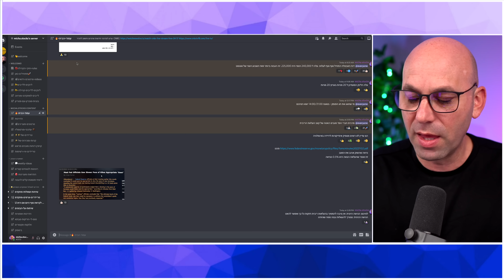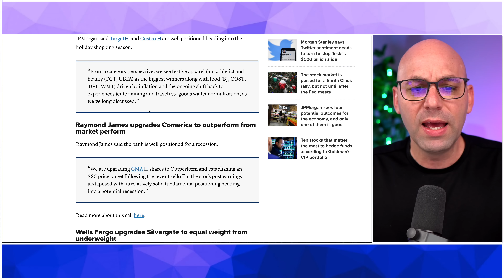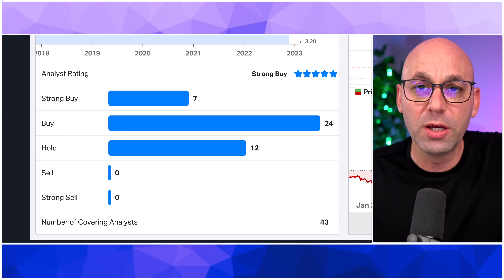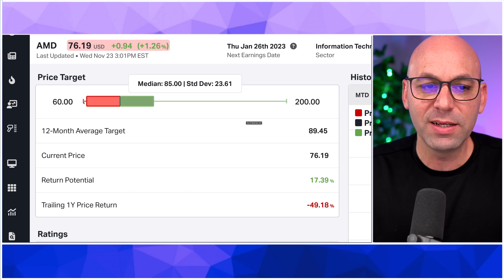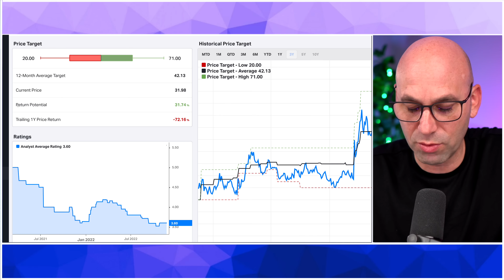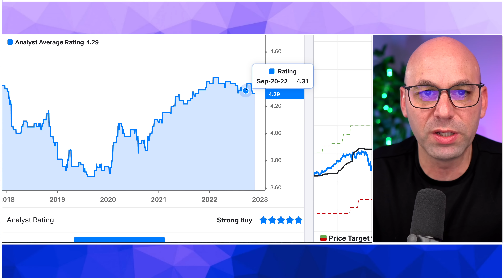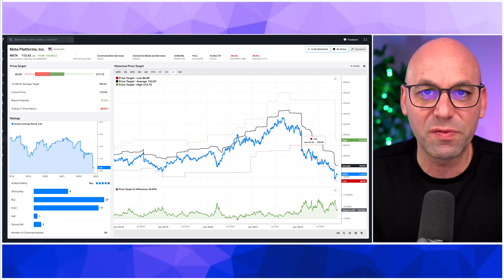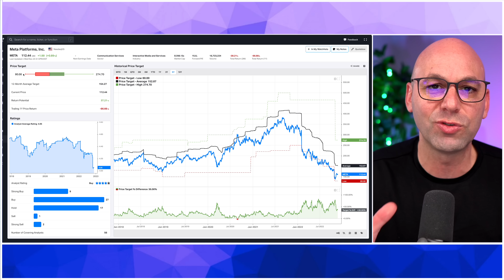אנליסטים בוול סטריט - האם אנחנו יודעים יותר טוב מהם ומה הבעיה בניתוח פנדמנטלס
לרישום עם הנחה לאתר קויפין: ההנחה של 20% תופיע בעגלה כלומר בצ'ק אאוט